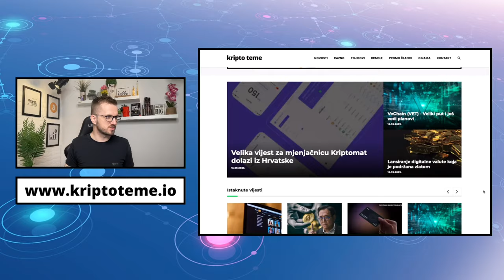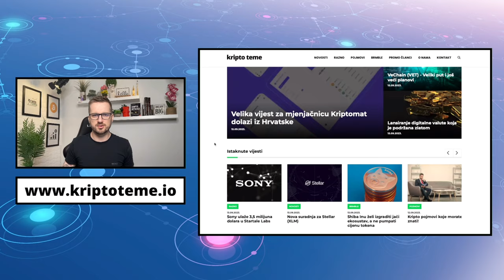BITCOIN ILI ZLATO ⁉️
BITCOIN ILI ZLATO? Bitcoin ili zlato što je isplativije ulaganje? Uložiti novac u zlato ili bitcoin? Ulaganje u zlato Ulaganje u Bitcoin・ Kriptovalute 2023 ・ bitcoin ulaganje zlato ulaganje

00:00 - Intro
00:09 - Bitcoin ili zlato
02:13 - Kripto teme io

✅ KAKO DOBITI 20 EUR BONUS NA KRIPTOMATU

2) Napravite vašu prvu kupovinu kriptovaluta za iznos od najmanje 100 EUR
3) Kriptovalute koje ste kupili MORATE čuvati 30 dana najmanje
4) Nakon 30 dana Kriptomat vam šalje 20 EUR u Bitcoinu na vaš nalog

✅ SLUŽBENI LINKOVI

Pogledajte sada: ⤵️

kriptovalute bitcoin
kriptovalute
KRIPTOVALUTE BITCOIN
kriptovalute ULAGANJE U BITCOIN
isplati li se više ulagati u bitcoin ili zlato
kriptovalute novosti usporedba zlato ili bitcoin
kripto bitcoin ili zlato što je isplativije
bitcoin ulaganje ili zlato ulaganje
koje su sličnosti i razlike između bitcoina i zlata
hoće li bitcoin postati novo zlato
je li bolje uložiti u bitcoin ili zlato